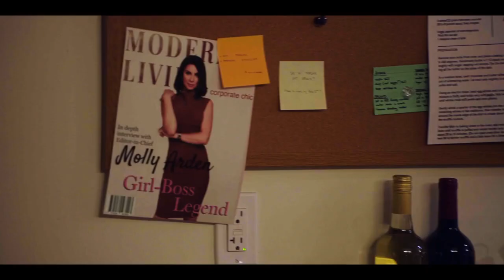Helen's Dead Official Trailer (2023) - Emile Hirsch, Matilda Anna Ingrid Lutz, Dylan Gelula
Check out the official Helen's Dead Trailer starring Emile Hirsch, Matilda Anna Ingrid Lutz, Dylan Gelula

UK Release Date: November 3, 2023
Starring: Emile Hirsch, Matilda Anna Ingrid Lutz, Dylan Gelula
Directed By: K. Asher Levin

Synopsis: A young woman discovers that her boyfriend is sleeping with her cousin Helen and goes to confront them at a dinner party, only to find out that Helen is dead and everybody is a suspect.